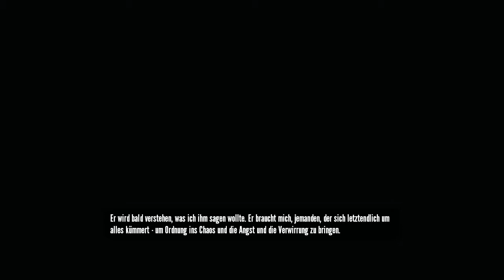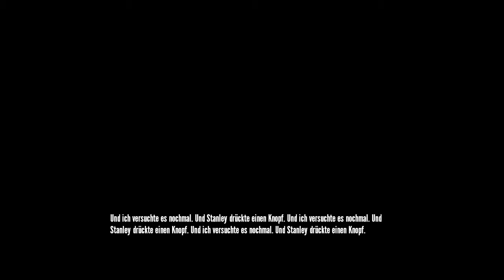Let's Play The Stanley Parable - Folge 04 - Gamer sind Mörder - Fuchurs Let's Plays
Jaaa, töten! Mehr wollen wir nicht. Das missfällt wohl auch dem Erzähler... Hmpf egal. Für uns geht es weiter und wir suchen eine neue Möglichkeit...

Davey Wreden (mod)
Galactic Cafe (Davey Wreden and William Pugh) (remake)

WENN DIR DAS SPIEL GEFÄLLT, DANN KAUF ES DIR :)